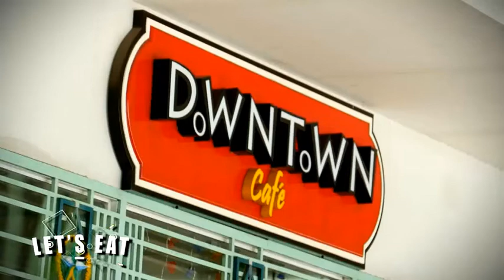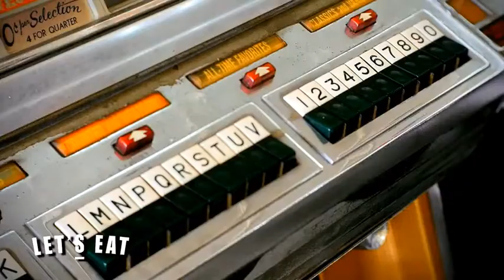Get to know Claude Tayag’s throwback Downtown 1956 Cafe by Bale Dutung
Want to take a trip to the 50’s? Spanky does just that as he visits Claude Tayag’s café that is sure to give you a throwback.